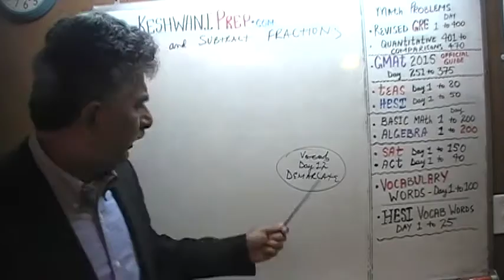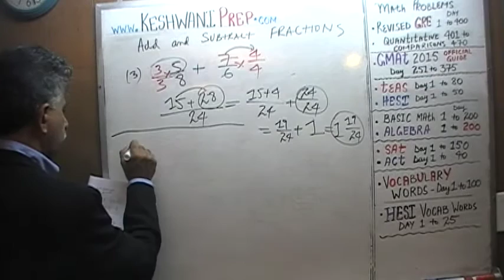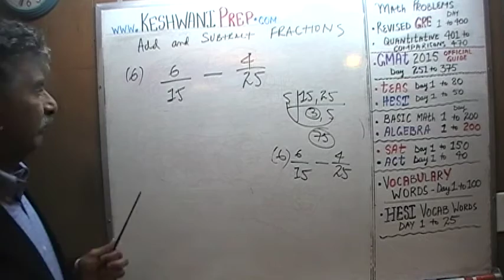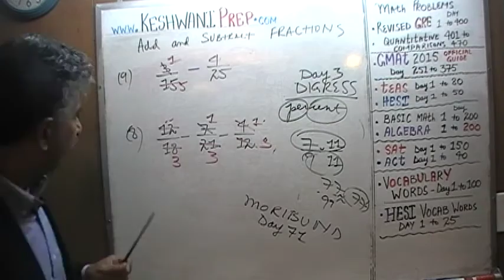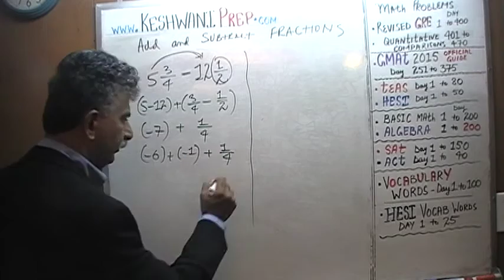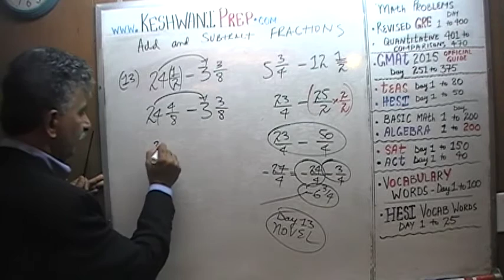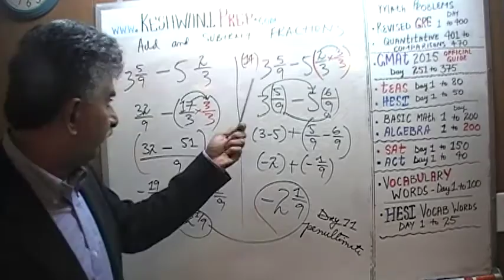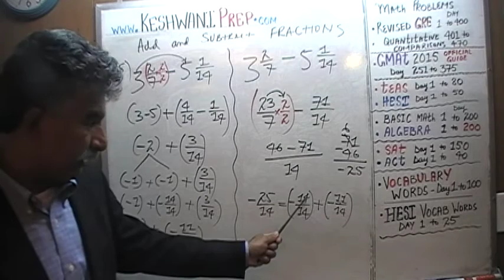Fractions Add Subtract - Prep for GRE, GMAT, TEAS, HESI, SAT, ACT - Keshwani Math Tutorials 7